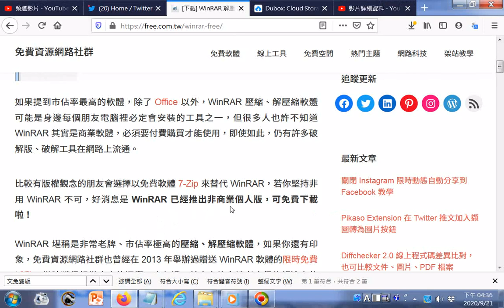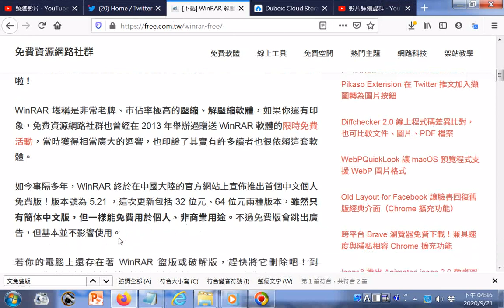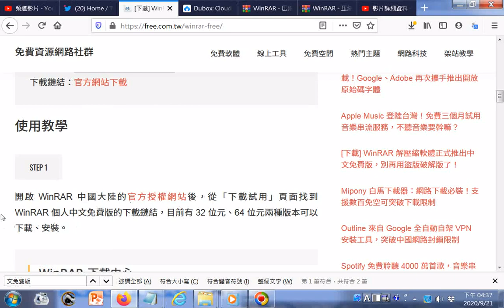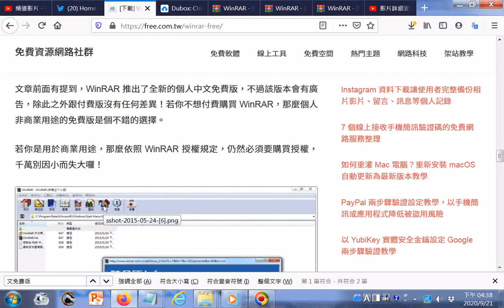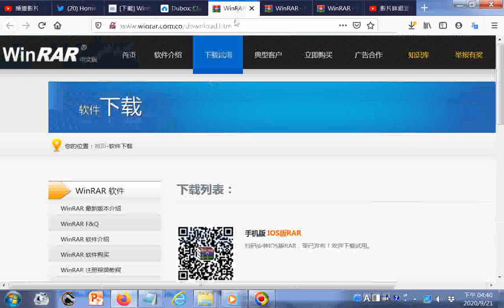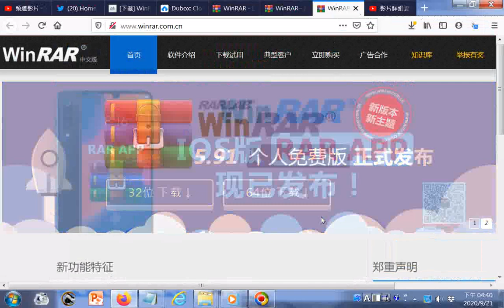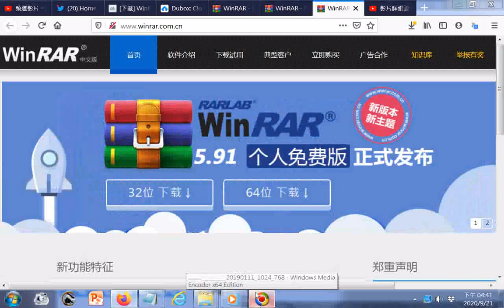20200921點閱下載 WinRAR 解壓縮軟體正式推出中文免費版，別再用盜版破解版了！ htm#免費資源網路社群分享GGG+附加的聲音是 實相解說 幻燈片#空海法師利用#幻燈片弘法的網路影片轉